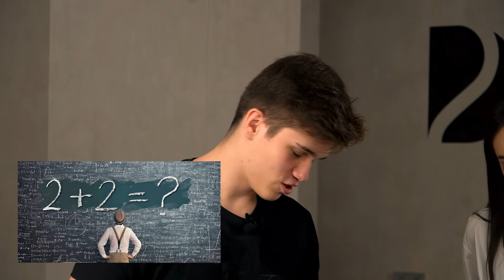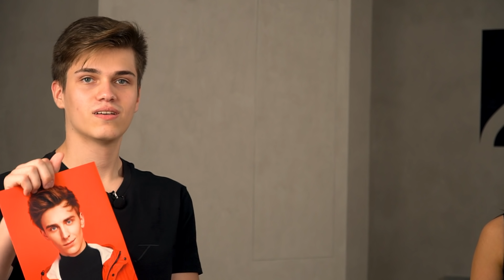ОТВЕЧАЙ ИЛИ СТРАДАЙ ЧЕЛЛЕНДЖ... * МЫ ПОДРАЛИСЬ *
В этом ролике вы увидите как Василиса и Эсми устроили ОТВЕЧАЙ ИЛИ СТРАДАЙ ЧЕЛЛЕНДЖ. Обязательно досмотри этот ролик до конца и ты увидишь как МЫ ПОДРАЛИСЬ.

Как найти Василису Даванкову?

Как найти Эсми?

Как найти Никиту Левинского?